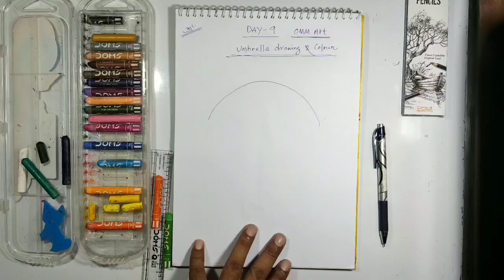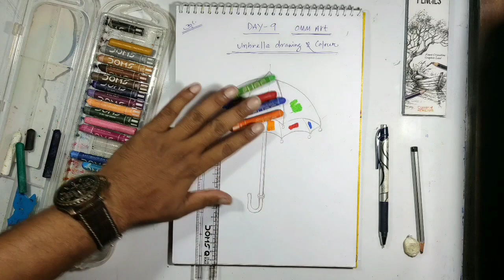drawing and colour the UMBRELLA ..DAY-9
DRAWING FOR BEGINNERS,, DRAWING TUTORIAL,, DRAWING CLASSES, SHAPE DRAWING,, FREE HAND DRAWINGS, COLOUR FOR BEGINNERS.drawing and colour the umbrella DRAWING.OIL PASTEL DRAWING